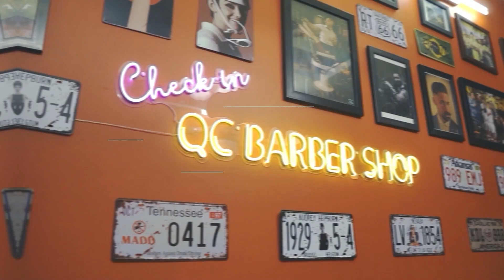Hướng dẫn pha màu và những lưu ý khi nhuộm màu nâu SÔ CÔ LA ( chocolate)